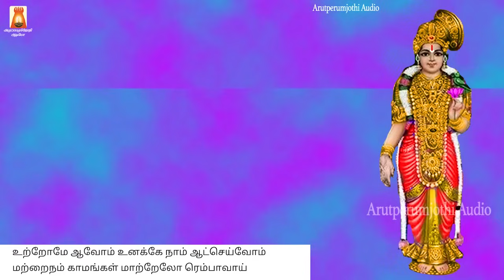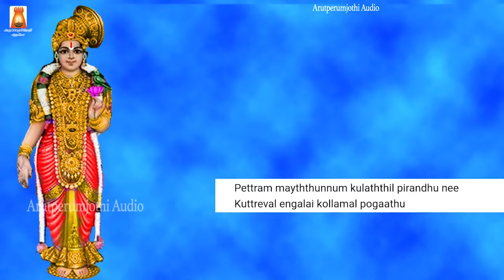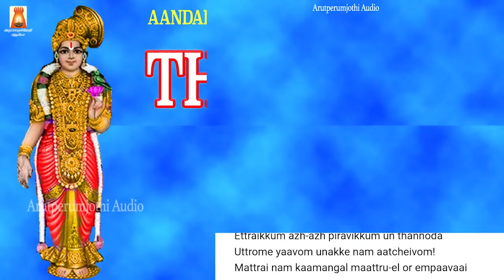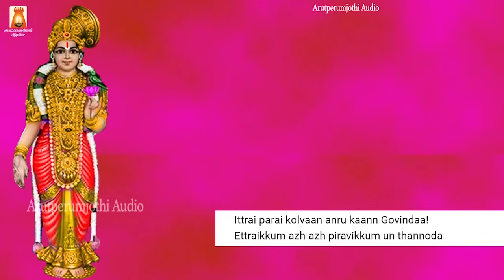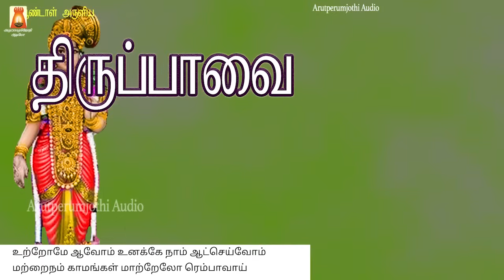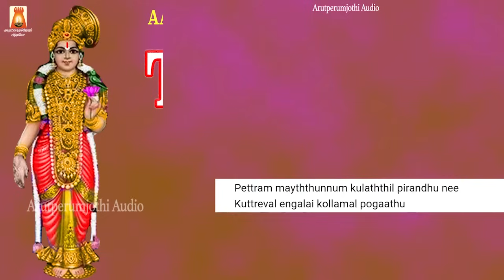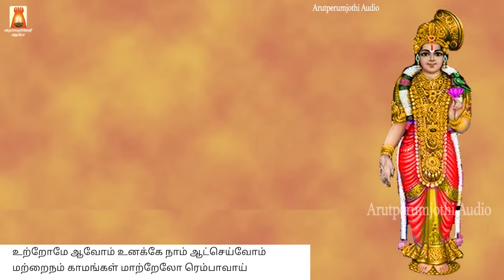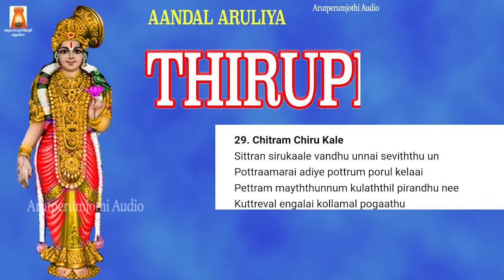2024 மார்கழி 29ஆம் நாள் | திருப்பாவை | சிற்றஞ் சிறுகாலே | பாடல்வரிகளுடன் |THIRUPPAVAIDEVOTIONAL SONG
2024 திருப்பாவை 29ஆம் நாள் | சிற்றஞ் சிறுகாலே | பாடல் வரிகளுடன் |
காலையில் பக்தியுடன் பாசுரம் பாடி மகிழ்வோம்